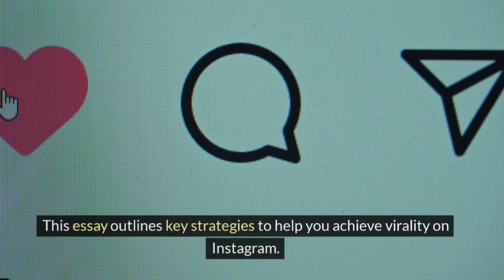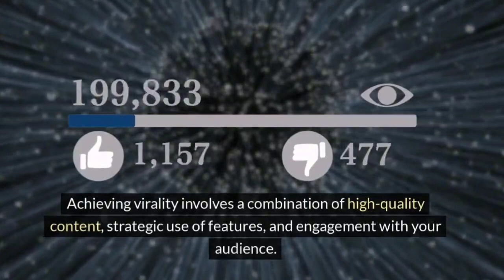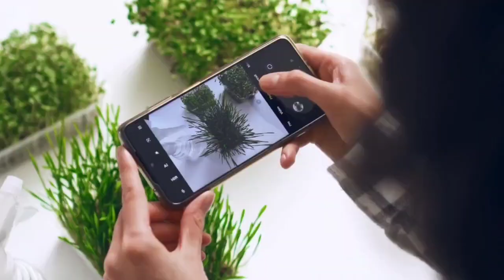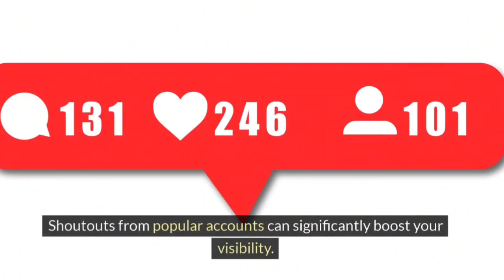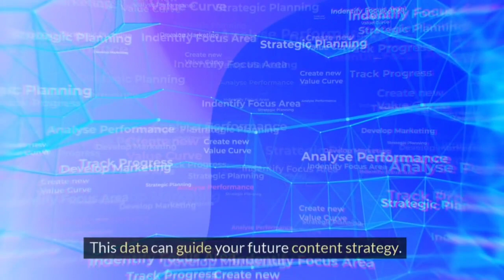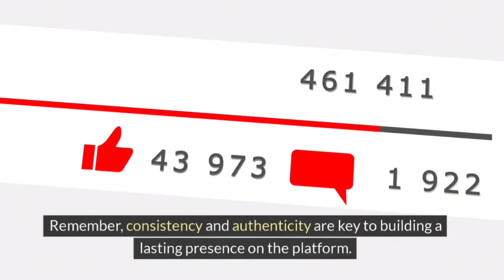🤯 Easy To get Viral on instagram 💯 successfull trick to get viral on instagram reels🔥🔥🔥🔥🔥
This video show how to get viral on instagram easily and most importantly to keep. The consistent. Ya

Use hash tags
Use locations
And study algorithm